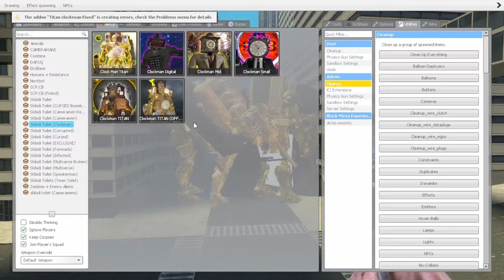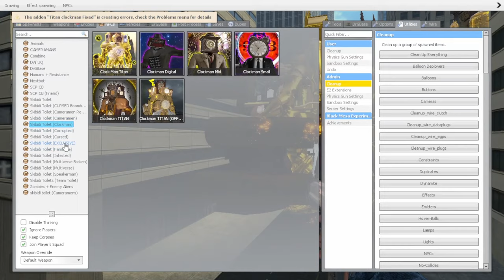evolution of upgraded titan speaker man and all upgraded skibidi toilet in gmod!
In this video, evolution of upgraded titan speaker man and all upgraded skibidi toilet in gmod!
The upgraded titan is a huge improvement over the old version and is sure to make your day! Titan is a character that has been upgraded with a new look and some new features.
He's become more powerful and is now able to fight on even the most difficult levels in Garry's Mod.
Clock man has also been upgraded, with a new look and new features that make him more powerful than ever before.
If you're a fan of Garry's Mod, then you should check out this new toilets added to the game!
The titan is a huge upgrade over the old clock man, and is sure to make your day!
loaded with features and filled with laughs, this is one video you won't want to miss!

This garrys mod video is a must-see for any fan of the popular video game as these celebrities battle it out to see who can flush the toilet the fastest! In this epic and hilarious Garry's Mod showdown, get ready to witness the ultimate All-Star Battle in the wacky world of Skibidi Toilet!

. In this immersive gameplay, you'll encounter a star-studded cast of characters from all walks of life, each armed with unique plunging prowess. From the fearless plumber to the valiant superhero, everyone is eager to flush out the competition and claim toilet supremacy!

Watch in awe as these All-Stars collide in chaotic and unpredictable battles, where precision, strategy, and a touch of madness reign supreme. Will the resilient plumber unclog the path to victory, or will the explosive superhero hurl plungers to conquer the contest? With stunning Garry's Mod visuals and a lively soundtrack, this Skibidi Toilet Showdown promises to keep you on the edge of your seat. So buckle up, hold on to your plungers, and prepare for a pulse-pounding experience!
This video is about How to Win at Garry's Mod: But It also covers the following topics:

DaFuqBoom NPC VS ALL SKIBIDI TOILET ARMY In Garry's Mod
titan clock man vs all skibidi toilet
new mecha corrupted tv man
evolution of new upgraded titan
all upgraded skibidi toilet
how to win in garry's mod
DaFuqBoom

Video Title: evolution of upgraded titan speaker man and all upgraded skibidi toilet in gmod!

✅  About ZGAMER.

Our channel has something for everyone. We're here to provide videos with the latest games.
That entertains you. Let's Play: We break down gameplay and overall enjoyment to help you.
Find your next gaming obsession. Get ready to embark on an epic gaming journey with us.
Whether you're a casual gamer, a competitive pro, or just someone who loves gaming culture,
ZGAMER is your home for all things gaming. Let's play, learn, and grow together in video games! 🎉🎮🌟

so you never miss an exciting update from ZGAMER!
Thanks